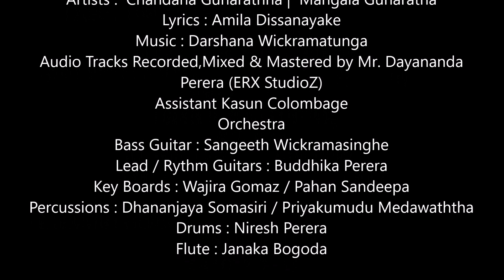Chandana Gunarathna | Mangala Gunaratna "NEELA OYA NETHU"(Music - Darshana Wickramatnga )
පි...නීල ඔය නෙතු රිදවලා
මං මැවූ දුක වැඩි නිසා
ආයෙමත් ඈතට නොයා ළග
රැඳෙන්නම් ප්‍රේමය පුදා

ගැ... ඔබ දුරස් වුනු පෙර දිනේ
ප්‍රේමයම මියැදුනා අපේ
ආයෙමත් රිදවන්න තහනම්
ඔබට ඉඩ නෑ මගෙ හදේ
පි ..ඈත අහසේ තරු කඩා
එකින් එක ගෙන සරසලා
ඔබ නමින් අහසක් තනන්නම්
පායන්න යළි හිනැහිලා

ගැ...ඔබේ අහසේ සඳ වෙලා
රැදෙනු කෙලෙසද සැනසිලා
මටම හිමි වුනූ නැවුම් ලෝකය
අද හිඳියි මා දෙස බලා
පි...දෛවයේ සරදම් ලෙසින්
අපි අපෙන් අද වෙන් වෙලා
එන්න හැකි නම් යළිත් දිනයක
එන්න සොඳුරිය මා සොයා

ගැ...හීන ගං ⁣දියෙ මුසු වෙලා
සයුරකට පෙර දින ගියා
දෙහදකට සැනසෙන්න ඉඩ දී
ඉන්න ඔබ ඈතට වෙලා

"NEELA OYA NETHU"
Artists :  Chandana Gunarathna |  Mangala Gunaratna
Lyrics : Amila Dissanayake
Audio Tracks Recorded,Mixed & Mastered by Mr. Dayananda
Perera (ERX StudioZ)
Assistant Kasun Colombage
Orchestra
Bass Guitar : Sangeeth Wickramasinghe
Lead / Rythm Guitars : Buddhika Perera
Key Boards : Wajira Gomaz / Pahan Sandeepa
Percussions : Dhananjaya Somasiri / Priyakumudu Medawaththa
Drums : Niresh Perera
Flute : Janaka Bogoda